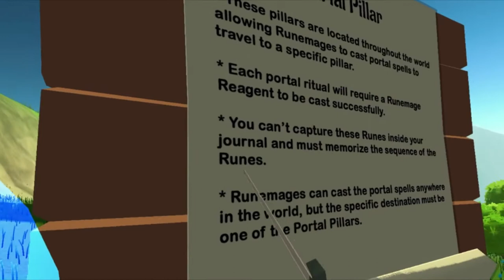Orbus, Part 3: Fanciful Frolickers, We!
I don't mean to boast but I have been known to frolic up a storm on certain occasions. How gaily I'd dance and prance through the fields of poppies, paying NO MIND to the butterflies disturbed and set to flight by my merry meandering! "Excelsior!" I would often cry, as one does while frolicking.